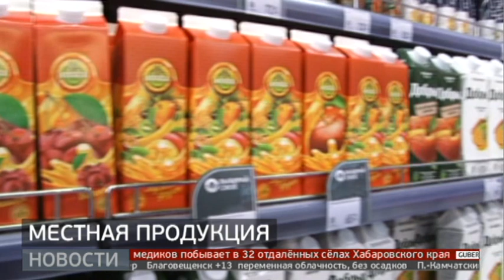Местные продукты – в магазины. Новости. 28/03/2023. GuberniaTV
Продуктам местного производства станет проще попасть на полки крупных супермаркетов. Соглашение об их продвижении подписано между краевым сельскохозяйственным фондом, Дальневосточной ассоциацией предприятий пищевой и перерабатывающей промышленности и отдельными торговыми сетями края.